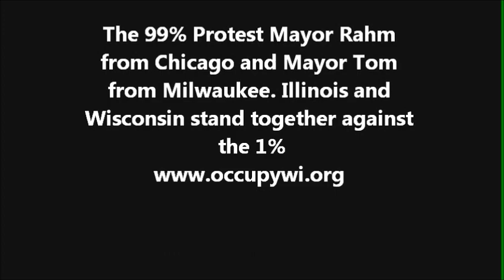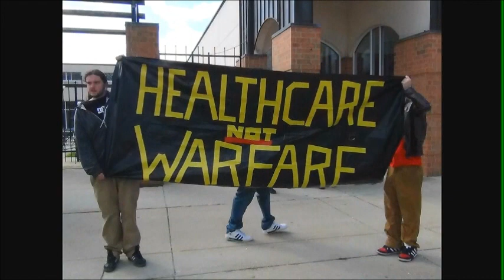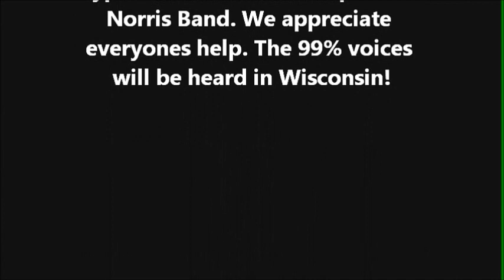The 99% Protest Mayor Rahm and Mayor Tom in Milwaukee,WI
March 28,2012 Protest Rahm Event at the Italian Community Center where Chicago's Mayor Rahm came to fundraiser for Milwaukee's Mayor Tom. The state of Illinois and the State of Wisconsin 99% showed up to let the Mayors know just how they felt about the issues First, they pointed to his weakening of civil liberties for protestors attending the coming NATO Summit in Chicago as well as a blanket spending authority given to Rahm for the Summit. Rahm's most recent city budget also closed half of the city's mental health clinics and privatized seven of the city's neighborhood health clinics, both of which serve some of Chicago's neediest communities. Meanwhile, Rahm continues to find millions of dollars for paramilitary riot gear for peaceful protestors? The police we;re not letting even 1 person in to speak to the Mayors. The peaceful protester we're told to move off private property or be arrested.Thank you Occupy RiverWest for always helping us get our voices heard!!